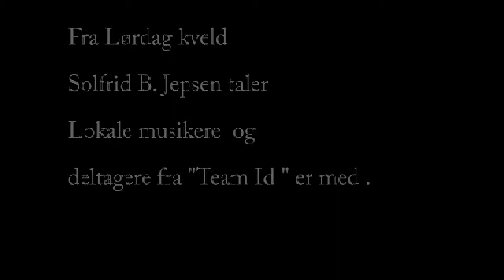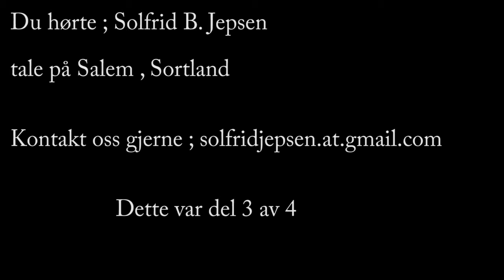Sortland lørd kveld "Guds DNA"17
Her ligger flere vitnesbyrd om helbredelse til Guds ære og i tillegg er det musikk og tale - enjoy !!